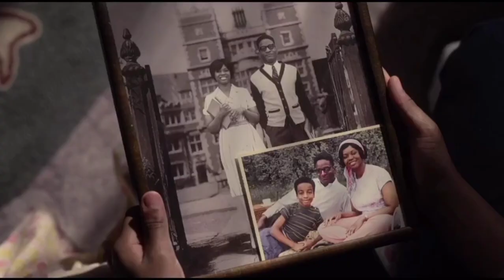The witches ¦ movie recap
The witches is a adventure comedy family movie with rating of 5.3 /10 good movie to watch with family.

Movie plot :-

A young boy and his grandmother have a run-in with a coven of witches and their leader.